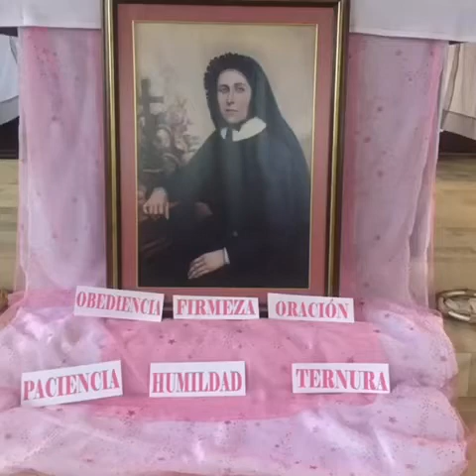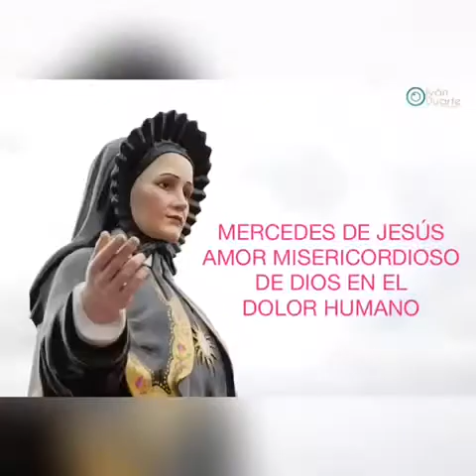Fiestas de Beata Mercedes de Jesús Molina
Mercedes de Jesús amor misericordioso en el dolor humano